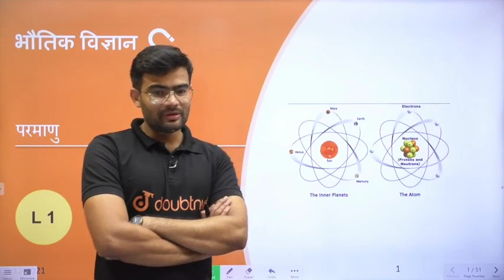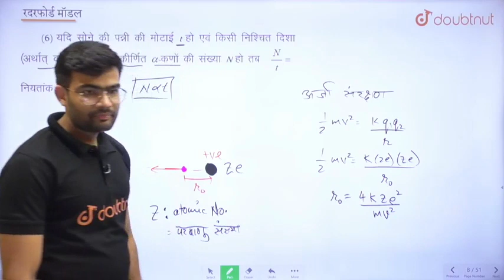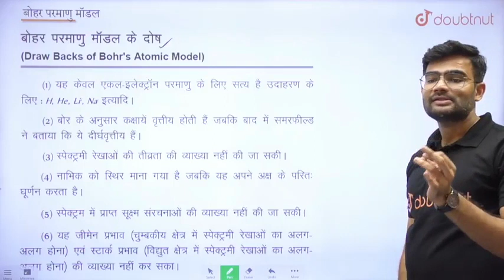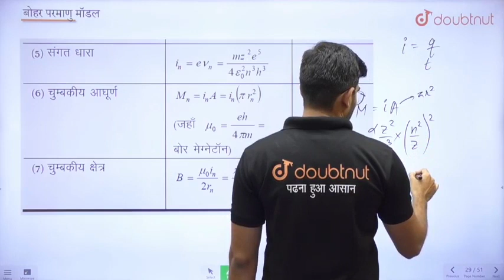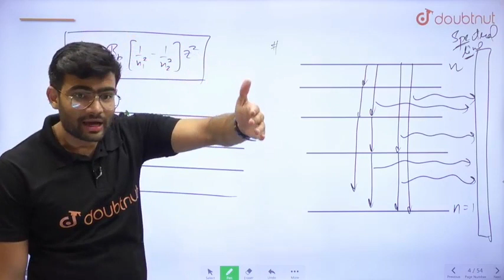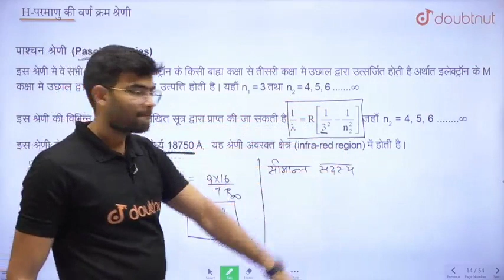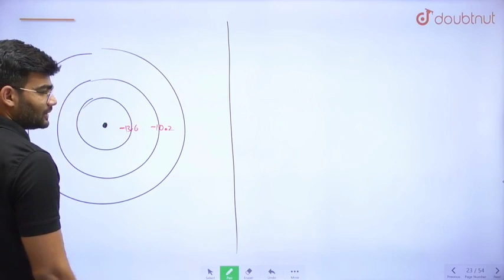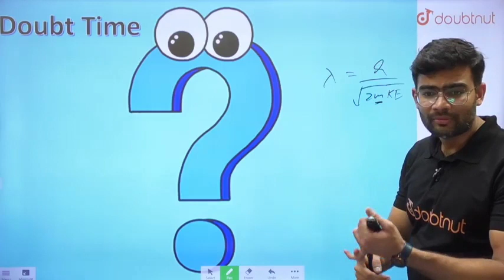NEET 2022 Physics Atom One Shot | Parmanu Physics Strategy For NEET Atom Full Chapter in One Shot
Is video me Shubham sir aapko Parmanu Full Chapter padhayenge sath me ye video aapko board exam class 11 and 12 preparation aur class 11 aur 12 ki taiyaari me help karega

पर WhatsApp करें या 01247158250 पर कॉल करें या Google form Fill करें

🌎 कक्षा 11 Full Course (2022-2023) | UP बोर्ड | हिंदी माध्यम | HAASIL Batch 3.0

🌎 कक्षा 12 Full Course (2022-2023) | MP बोर्ड | हिंदी माध्यम | HAASIL Batch 3.0

 📢  NEET 2023 | हिंदी माध्यम | HAASIL Batch
Course की पूरी जानकारी के लिए नीचे दिए गए Link पर Click करे
🌎 या 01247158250 पर कॉल करें
🌎 अधिक जानकारी के लिए पर Whatsapp करें

📢 NEET 2024 HAASIL Batch Join करने के लिए पर WhatsApp करें या 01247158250 पर कॉल करें या Google form Fill करें

👉 Have Any Query? Ask Us.